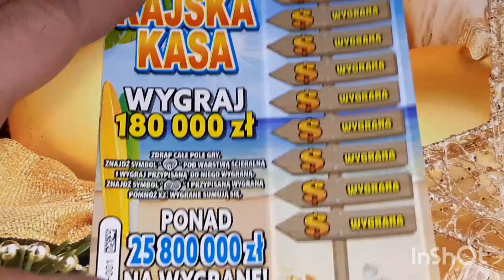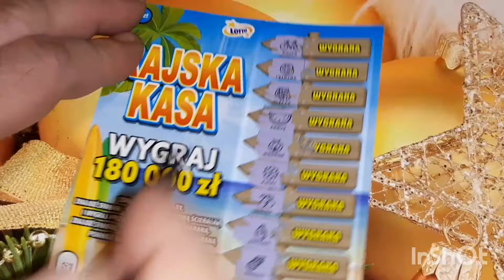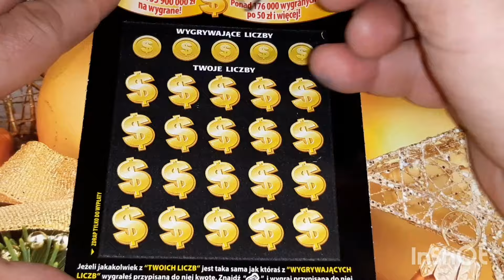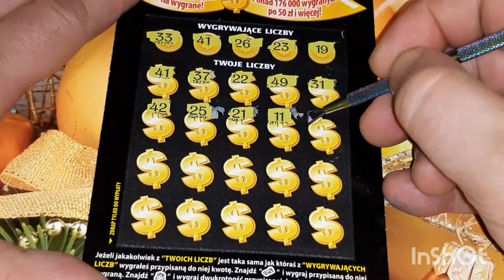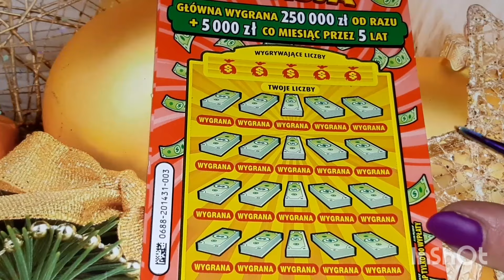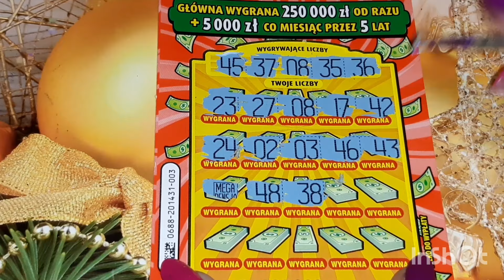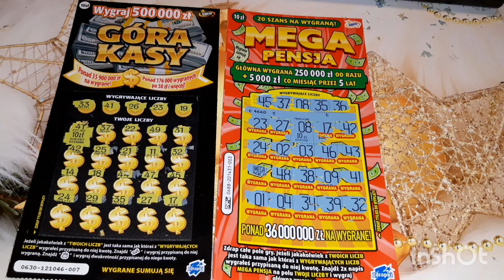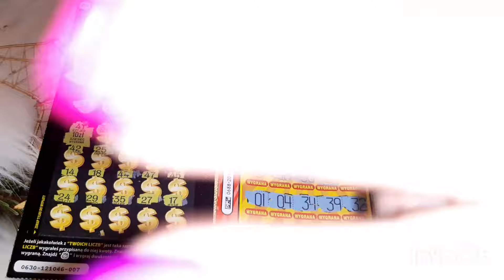Kolejny miks zdrapkowy Mega Pensja🍀 i Góra Kasy🍀😛💲👍😍🖐️